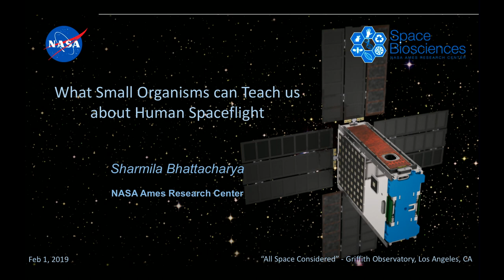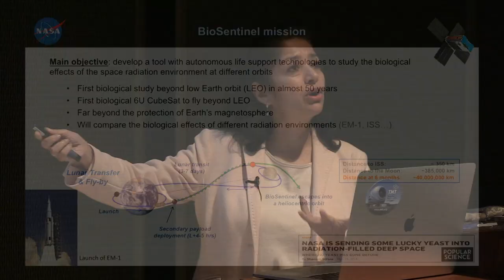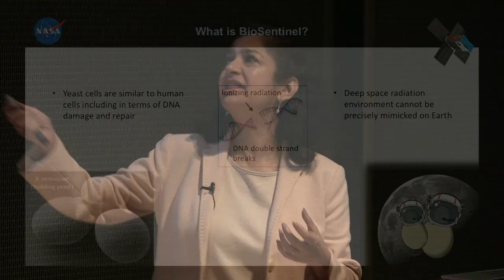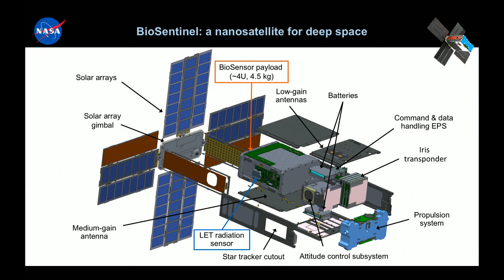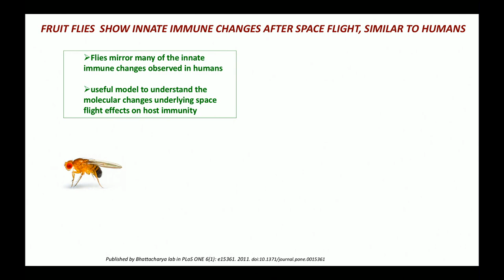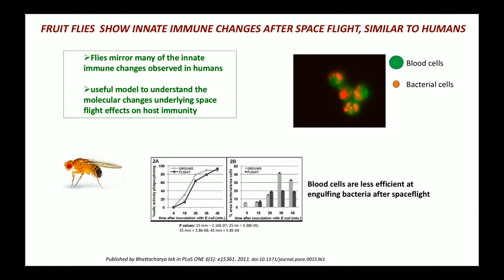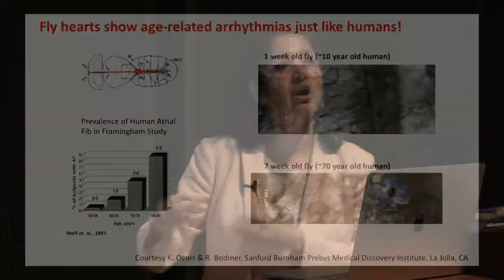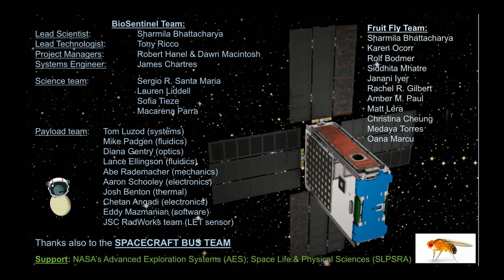Bugs in Space Reveal Risks | Dr. Mila Bhattacharya | All Space Considered at Griffith Observatory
Dr. Mila Bhattacharya is a senior scientist and Director of the Biomodel Performance Laboratory in the Space Biosciences Research Branch at NASA Ames Research Center in California, USA.

Dr. Bhattacharya joined February’s All Space Considered to share what small organisms can teach us about human spaceflight.